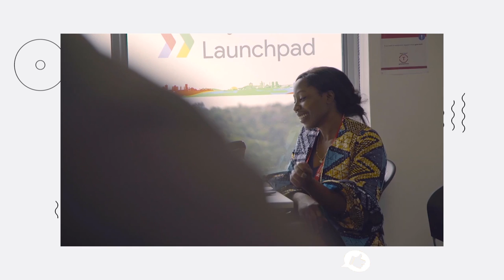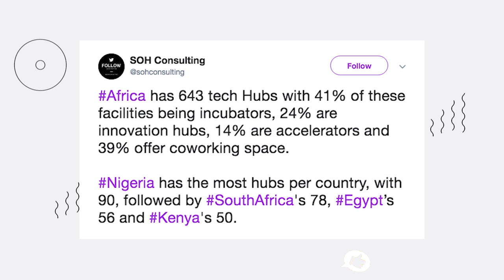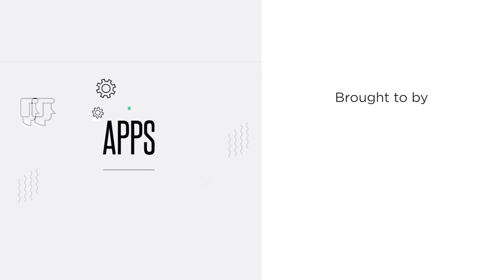5 Grants Nigerian Entrepreneurs can apply for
In this episode, Faith shares a list of 5 Grants Nigerian Entrepreneurs can apply for.
To find out more, watch this video till the end.
If you have a suggestion to a List, please tell us on Instagram, Facebook and Twitter @edigitalafrica.
we look forward to vibing with you on a digital level!